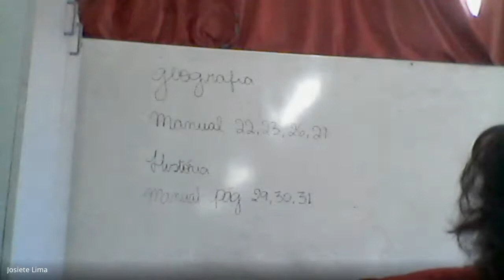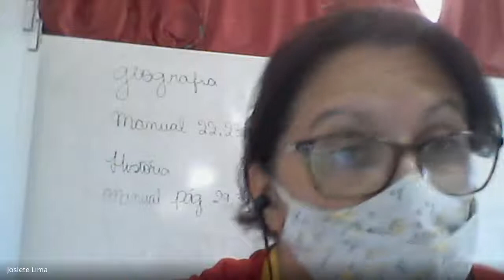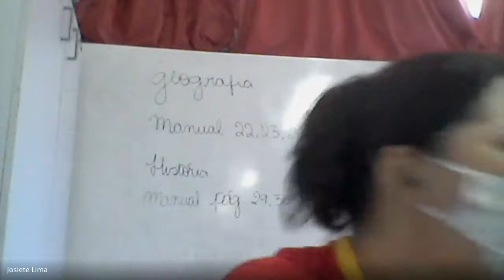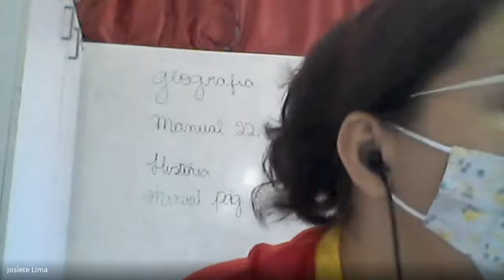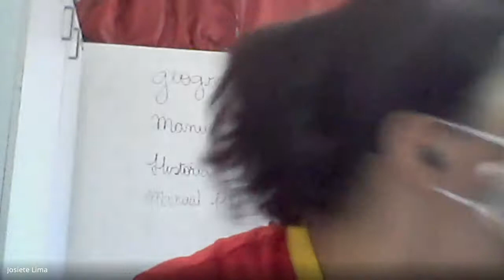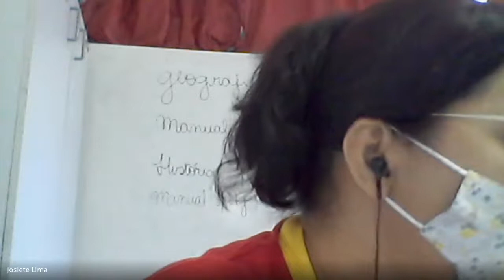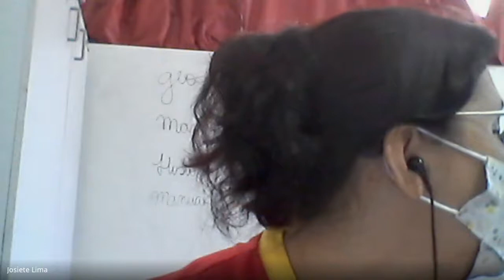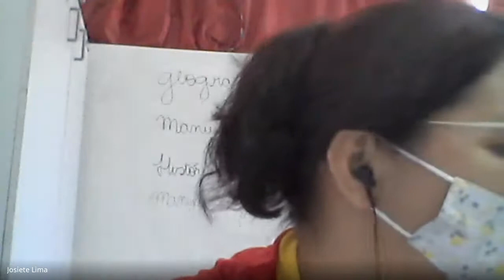4° ano - 20/05 - História e Geografia - Parte 1